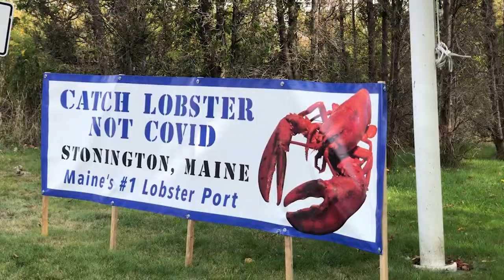VIDEO: Cruising In Maine During COVID-19, On the Only Ship Sailing in the U.S.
Cruise Critic Managing Editor Chris Gray Faust took a cruise on Stephen Taber, a 149-year-old schooner operating the only sailings in the U.S. as of October 2020.

Read more about Cruise Critic's onboard experience here:
- Just Back From the Bubble: Cruising In Maine, On the Only Ship Sailing in the U.S.